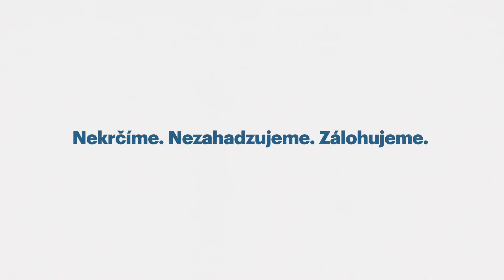Vedeli ste, že zálohované obaly musí prebrať každé odberné miesto?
Nezáleží na tom, kde ste zálohovanú plastovú fľašu či plechovku kúpili. Bez ohľadu na to, či daný nápoj predáva alebo nie.